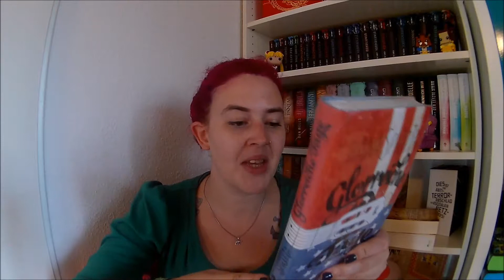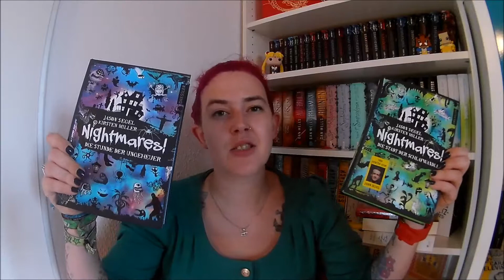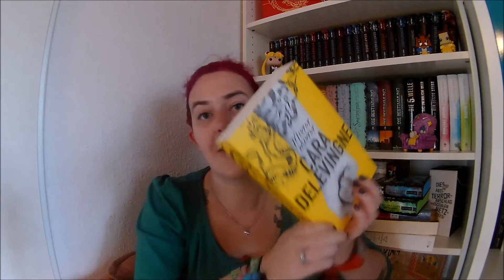Want to Read *November 2017*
Meine Begleiter für den November findet ihr hier:

Die unsichtbare Bibliothek

Glorreiche Tage

Nightmares - Die Stadt der Schlafwandler

Nightmares - Die Stunde der Ungeheuer

Mirror Mirror